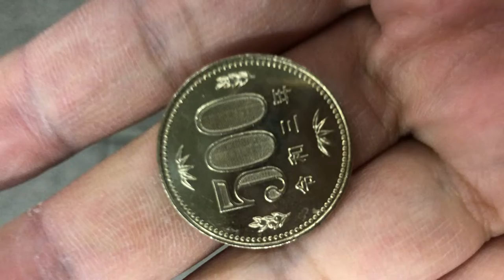2022年2月17日